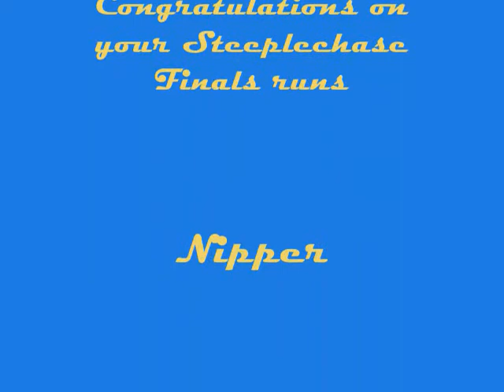USDAA Nationals Steeplechase Finals 2008 Nipper and Dobby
DOGS video of Nipper Louganis and Dobby Louganis at the USDAA Nationals Steeplecase Finals in the year 2008